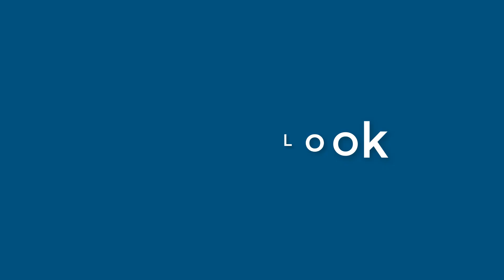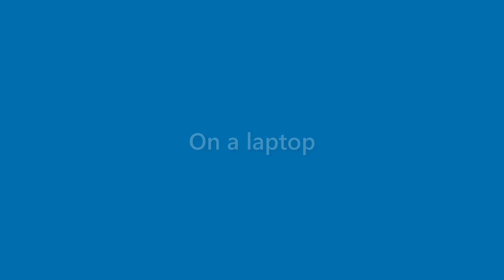Bertha Atkinson - appearance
Name Look - Bertha Atkinson - appearance. In this video we present "Bertha Atkinson" name look and feel in various scenarios.
This video will cover:
How does "Bertha Atkinson" look as a personal letterhead?
How does "Bertha Atkinson" look on a business card?
How does "Bertha Atkinson" look on a computer/laptop screen?
How does "Bertha Atkinson" look with different background colors?
How does "Bertha Atkinson" look with various fonts?